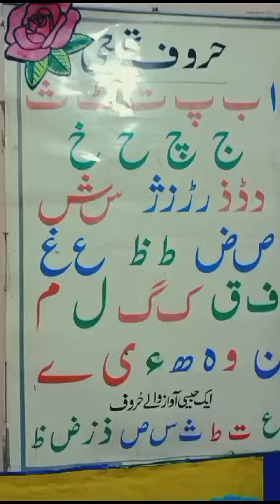softboard decorations ideas| ideas for pre school | unique ideas for softboards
softboard decorations ideas| ideas for pre school | unique ideas for softboards#montessorilearningenvironment